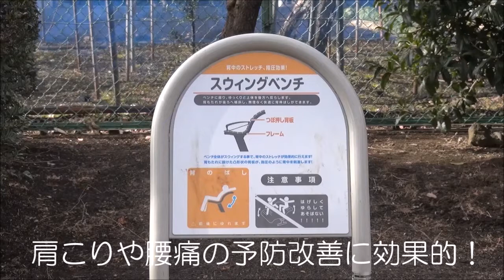大和市健康遊具・スウィングベンチ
神奈川県大和市の公園に設置されているちょっと不思議な形の遊具「健康遊具」の使い方を説明しています。

今回紹介するのは「スウィングベンチ」！
ベンチに座り、ゆっくりと上体を後方に反らします。

皆さんもぜひ体験してみてください。

■そのほかの健康遊具の紹介は、こちらの再生リストをごらんください。

■設置場所はこちらのページで紹介しています。